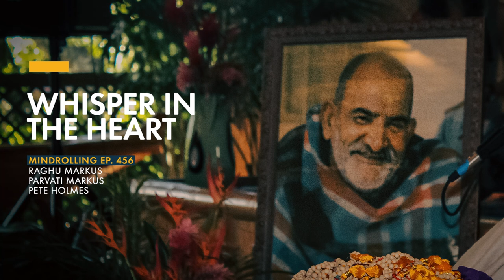Whisper in the Heart with Parvati Markus, Pete Holmes & Raghu Markus - Mindrolling Ep.456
Parvati Markus and Pete Holmes join Raghu to share stories from Parvati’s new book, Whisper in the Heart, on the ongoing presence of Maharaj-ji.

Parvati Markus is an author, a devotee of Neem Karoli Baba, and longtime friend of Ram Dass. She recently released the book, Whisper in the Heart: The Ongoing Presence of Neem Karoli Baba. Pete Holmes is a comedian, actor, writer, producer, and podcaster. You can listen to him on his podcast You Made It Weird. His book Comedy, Sex, God offers a comedic and autobiographical philosophical inquiry on living a spiritual life.

FOMO & The Big Maharaj-ji (Opening)
Testing God & Crying For Help // Love, Death, & Guru (12:30)
Peanut Butter & Jelly, Tenderness, & Father Greg (24:20)
Whisper in the Heart // Sub Ek (32:23)

“Maharaj-ji isn’t gone, he’s just changed. As a friend once told Krishna Das when he was devastated that Maharaj-ji had died, ‘Your Guru isn’t gone, your Guru is what’s looking out your eyes right now.’ That’s good news. Maharaj-ji isn’t done with us. He’s still at work, or perhaps more accurately, he’s still at play. His dance continues in surprising and unexpected ways.” – Pete Holmes

Mindrolling – Raghu Markus – Ep. 456 – Whisper in the Heart w/ Parvati Markus & Pete Holmes